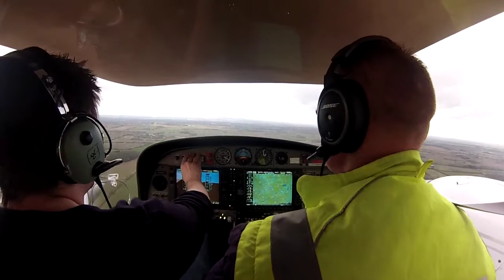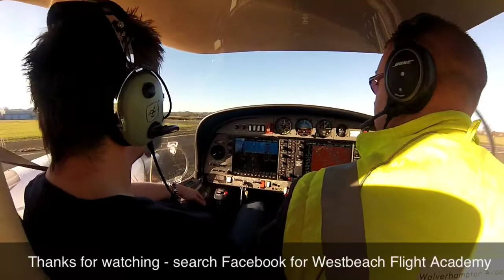DA42 Twinstar - Dawn Flight from Halfpenny Green to Leicest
Early morning flight with the Westbeach Flight Academy crew to collect one of their instructors from Leicester and return to base in the Diamond DA42 Twinstar.

Wolverhampton Halfpenny Green EGBO -- Leicester EGBG

Filmed on GoPro Hero 3 - watch in full HD!